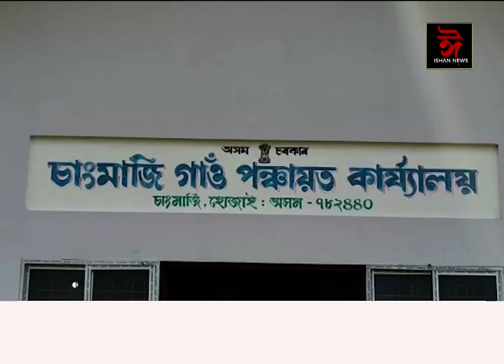চাংমাজিত ৰেংবেং কৃষি উন্নয়ন বিষয়াৰ কাৰ্যালয় ভৱনৰ আধাৰশিলা স্থাপন ।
35 লাখটকীয়া ব্যয় সাপেক্ষে নিৰ্মান হ'বলগীয়া নৱ নিৰ্মিত ভৱনৰ আধাৰশিলা স্থাপন কৰে বিধায়ক ছিৰাজুদ্দিন আজমলে ।